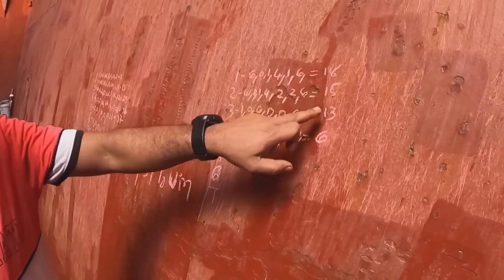CRICKET ON-BOARD SHIP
Ever wondered how sailors have fun on-board ? You can’t keep cricket out of Indians . Come and enjoy a game of cricket with us !